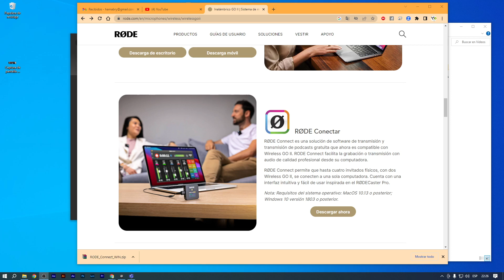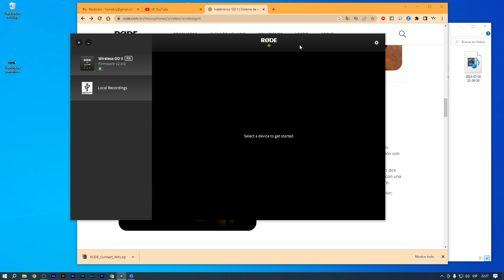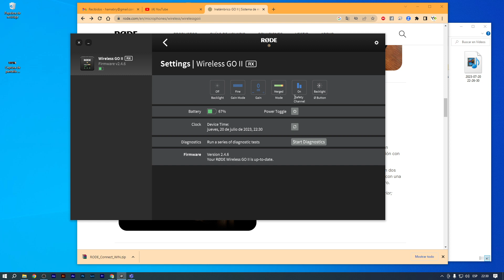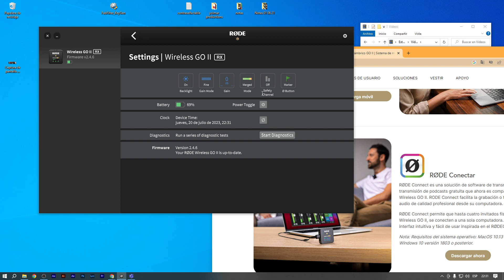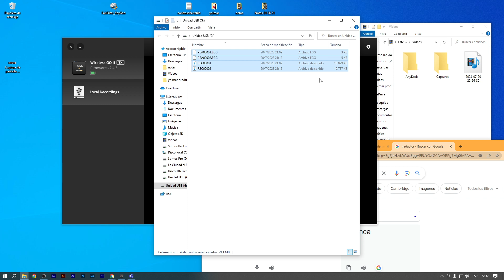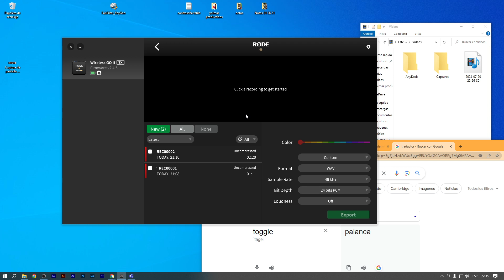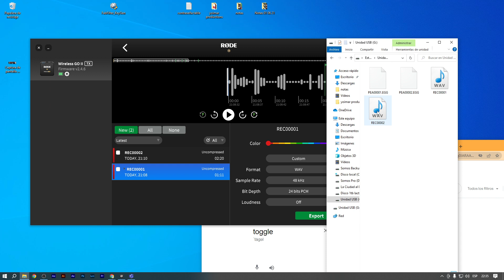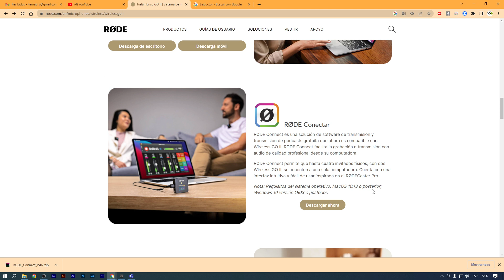RØDE Central de wirelessgoii en español